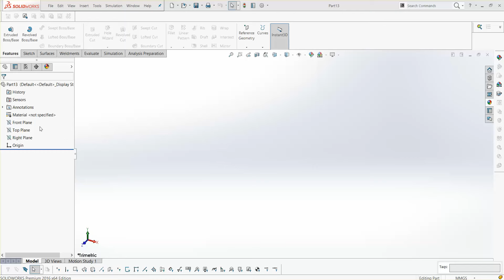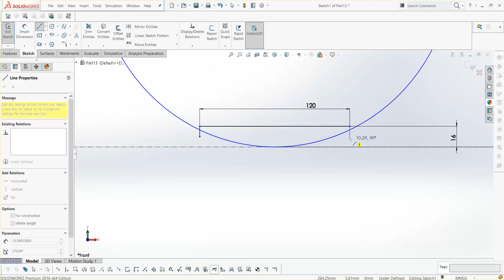4 single tool post - wegde /solidworks 2016 /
solidworks 2016